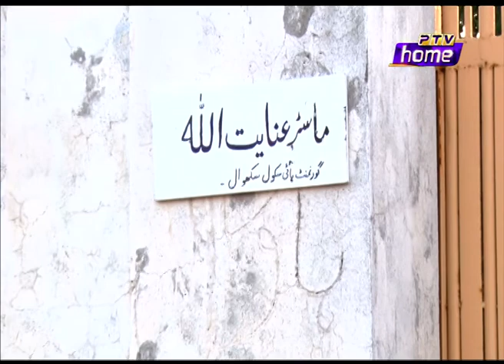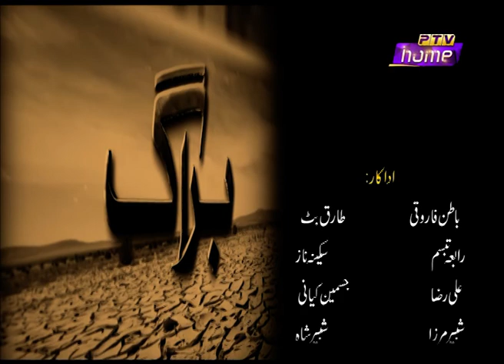Braag Ep 01